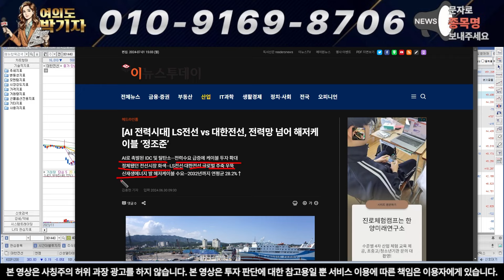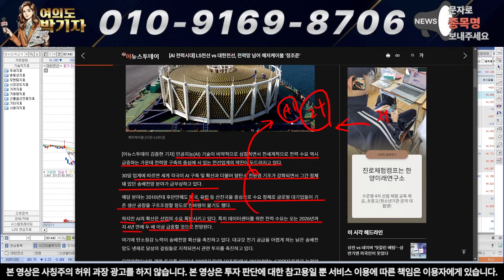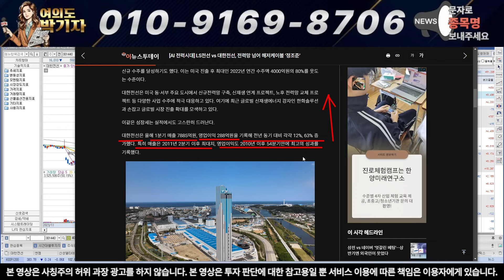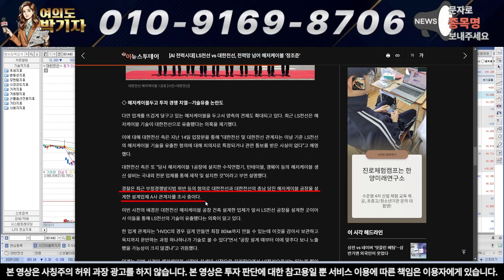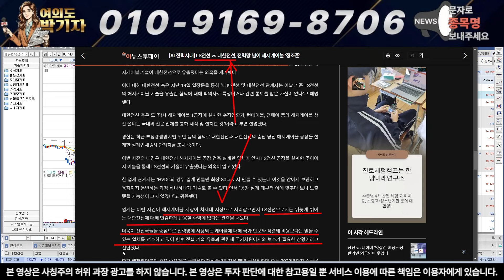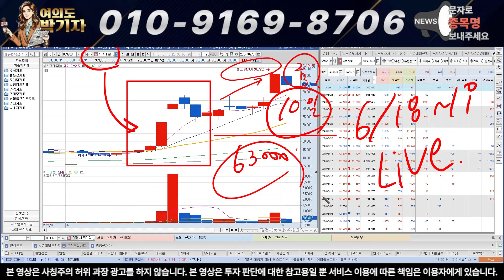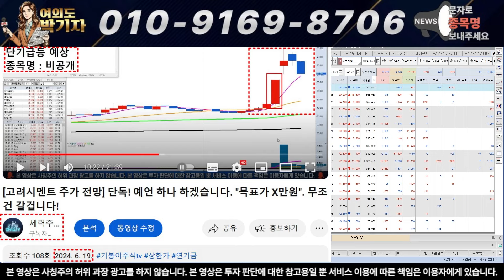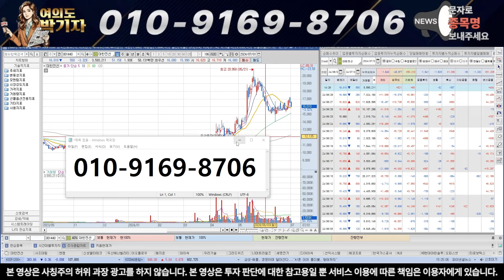[대한전선, 대한전선 주가 전망] 왕따 될 각오하고 최초 공개!!!!!!!!!!!!!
"선물" 적어서 문자를 보내주셔야만 확인 후
입장 승인 및 정보 공유 해드립니다. 물론 "무료"입니다.

現 L투자그룹 애널리스트 총괄 본부장
前 S방송,E방송 TV 방송 출연
前 S투자그룹 수석 본부장
前 L투자그룹 수석 팀장